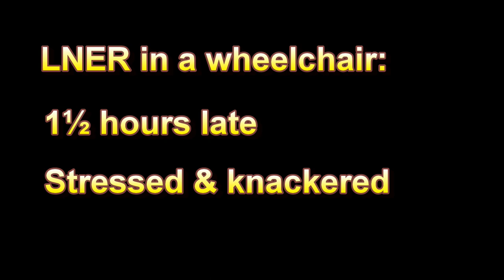LNER in a wheelchair - Harrogate to Stevenage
Some of the pitfalls and struggles of travelling on the UK rail network in a wheelchair.
Featuring
:- being forgotten and left outside waiting in the cold, x2
:- being unable to board any train due to there being no working accessible toilets
:- many headless chickens.